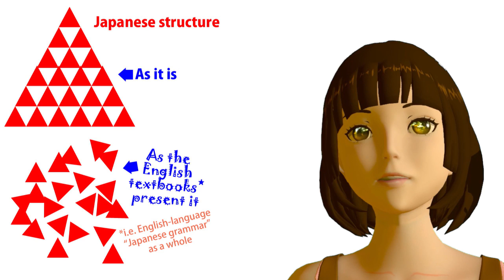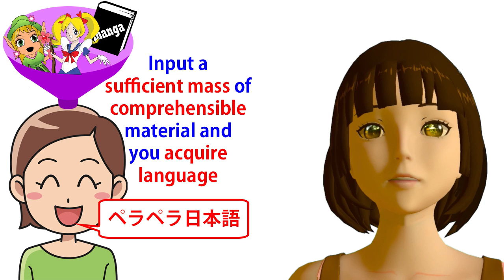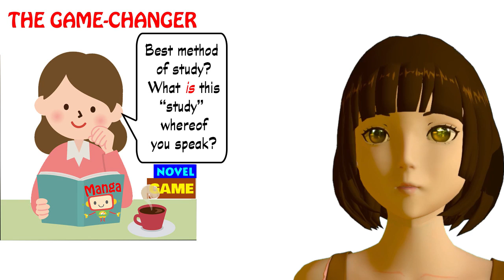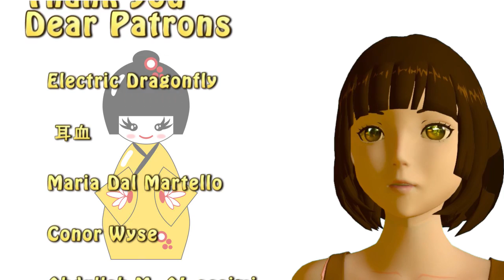The best way to learn Japanese for YOU. One size does not fit all.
Is there a best way to learn Japanese? Well, there are certain fundamental principles. There's a lot of myth and misinformation around, but really it's a matter of logic and common sense▼See More ▼

Red Kokeshi Angel Patrons who help this work to be possible:

Tayruh
Full Name
Valerie
Jean-Marc Giffin
Tasty Treeko
John Buhler
Edward Nicholes Jr.
Sergio O Parreiras
JuanjoPP
Tascha Keettel
Bibo
Steven Davis
Daniel Schulz
Liane Degville
Lola
Joe Wright
Rembot
Colin Jervis
Arzar
Kathy Worley
Mirnes Selimovic
Nico.Nico

Sincere thanks to all my patrons, supporters, students and fans